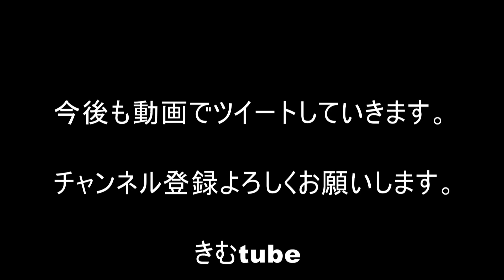動画でツイート「ブルドッグとパグ」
「動画でツイート」シリーズ。
今回は、「ブルドッグとパグ」の面白ツイート。